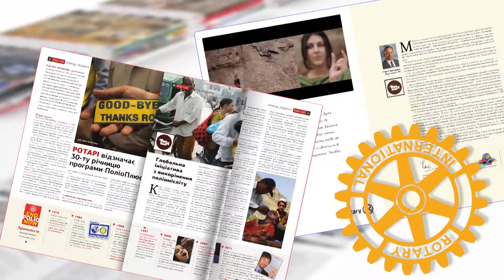Новини Ротарі Україна від 20 червня 2016 р.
Сьогодні в випуску:
Міжнародний ротарійський конгрес в Сеулі завершено; названо кращий Ротаракт Клуб Дистрикту 2230; перший Інтеракт Клуб створено в  Харкові; звернення ГО «Батьки за  вакцинацію».